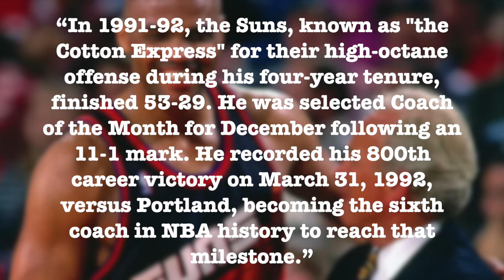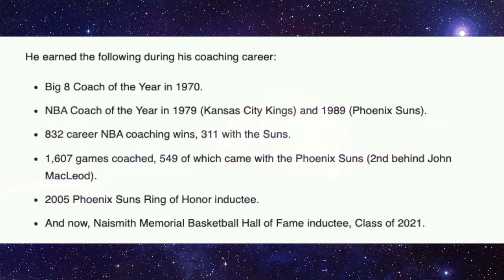Cotton Fitzsimmons Phoenix Suns Career Recap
Phoenix Suns legendary head coach Cotton Fitzsimmons is going to be enshrined into the Naismith Memorial Basketball Hall of Fame on September 11th, 2021. I wanted to pay tribute to Cotton and make a video recapping his career with the Phoenix Suns. I do these Phoenix Suns history videos/Suns story videos from time to time.